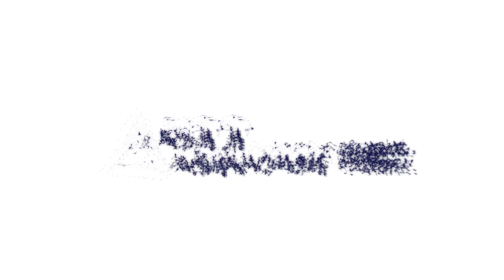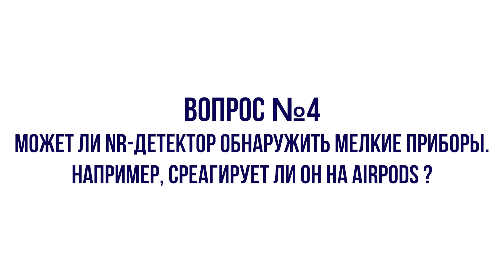STT GROUP: ОТВЕТЫ НА ВОПРОСЫ ПОДПИСЧИКОВ /ИНФОРМАЦИОННАЯ БЕЗОПАСНОСТЬ / СПЕЦИАЛЬНАЯ ТЕХНИКА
Доброго времени суток, дорогие друзья! Хотели выразить признательность за то, что вы проявляете интерес к нашим обзорам, лекциям и продукции STT GROUP.

Специально для вас мы сделали видео с ответами на вопросы, которые вы оставляете под нашими видео.

Ждём ваших новых комментариев и будем рады вам ответить.

- Здесь сможете найти нашу продукцию.

- наши подробные обзоры на самое необходимое для защиты вашей информации.